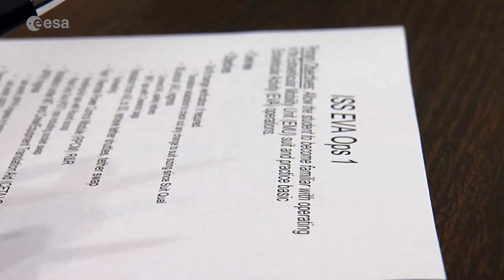ESA astronauts spacewalk training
Matthias Maurer, ESA’s newest astronaut, has been training with Tim Peake at the Johnson Space Centre in Houston, Texas. During practical and theory classes they’ve learned skills necessary to perform a spacewalk, also known as EVA, or Extra Vehicular Activity – much of which is already familiar to Tim, who worked outside the Station in January 2016. They also spent time in the Neutral Buoyancy Lab, a pool housing replica International Space Station modules which allows astronauts to experience near weightless conditions.